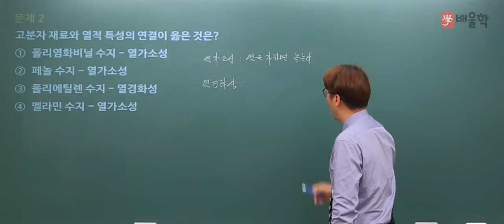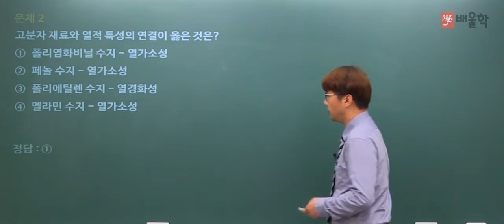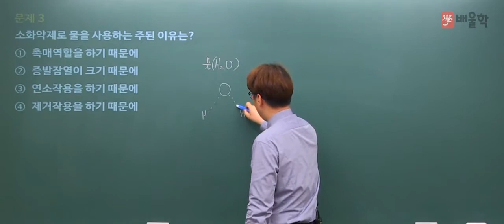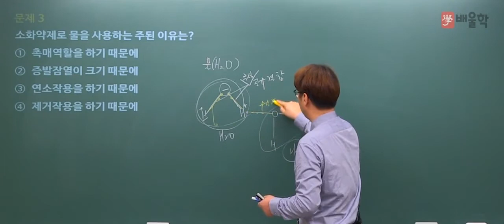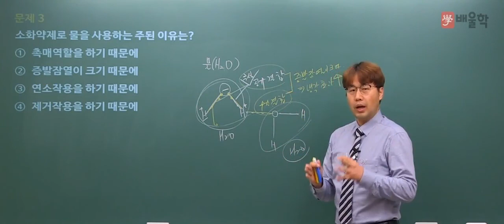소방설비기사전기 2018년1회 필기시험 ｜ 소방원론 2~3번 기출문제 풀이인강 [배울학]